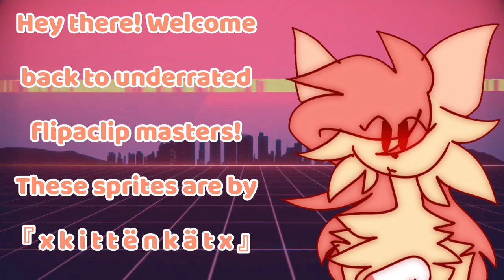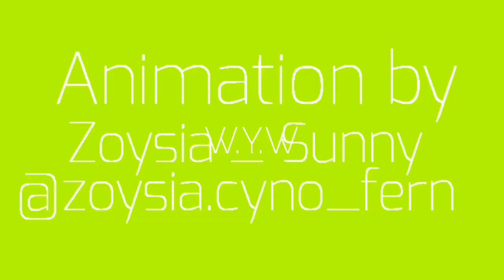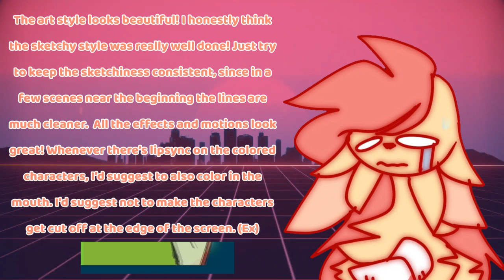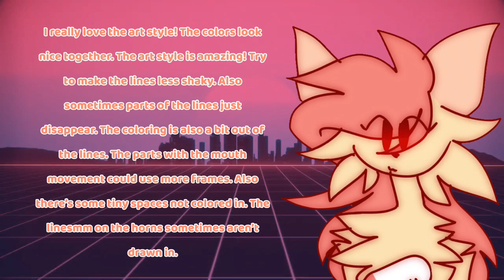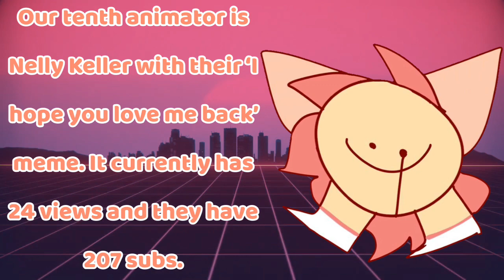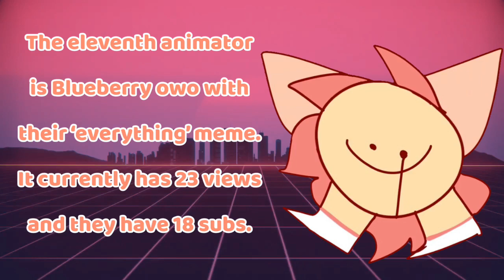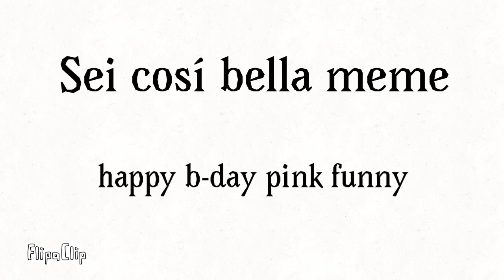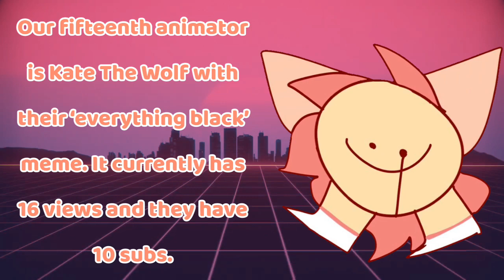top 15 underrated flipaclip masters part 206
Hey there! I’m rosedrop, or just rose. Please be sure to read the description before commenting! 💕

💗~~PLEASE DON’T REQUEST YOURSELF OR MAKE ‘PITY’ COMMENTS~~💗
anything along the lines of ‘I’ll never be like them’ ‘I wish I was a flipaclip master’ ‘If only I could be in a video’ or anything remotely similar is quite annoying, and I’d appreciate if you could keep those comments to yourself.
Though, if you’d like a chance to be in a video, feel free to submit yourself in this form, and this form only. You are also allowed to request anyone! Friends, random people, and ya self of course.
The art/stills/sprites/whateveryouwannacallthem in the video is most likely not by me, unless stated otherwise! And of course the animations don’t belong to me. You can find links/names of the animators, artists, and even music below!💝
I tend to mention black/white dots a lot, so here’s one way to get rid of them so you’re not confused as to what I mean

✨Animators✨
1. Void  Crow - 587
2. B00PZ - 347
3. CrystalWing :3 - 118
4. Zoyshiya _ Sunny - 154
5. //Dragon Artist\\ - 112
6. yaruii - 59
7. fnqm 57 - 4
8. Шарли. - 102
9. Nightshader - 138
10. Nelly Keller - 207
11. Blueberry owo - 18
12. The Archived Detective - 151
13. sunshine mistic - 105
14. Nimeaqu _ - 34
15. Kate the wolf - 10

❤️programs I use❤️
🧡video: imovie🧡
💛text/editing sprites: ibispaint x💛
💚thumbnail: picsart or ibispaint💚
💙current sub count: 6780 💙

bye kids 🤠✌️